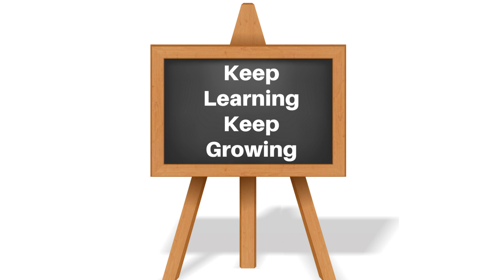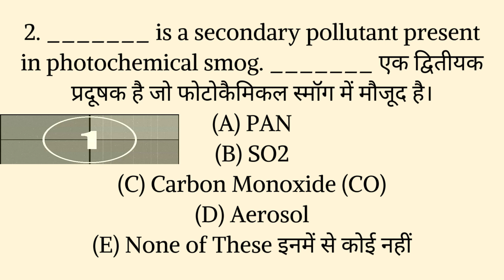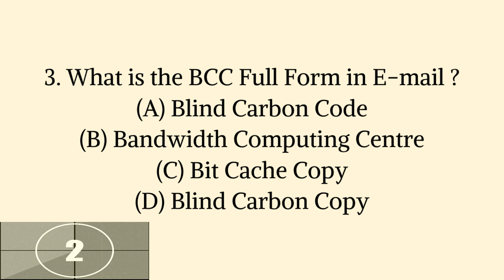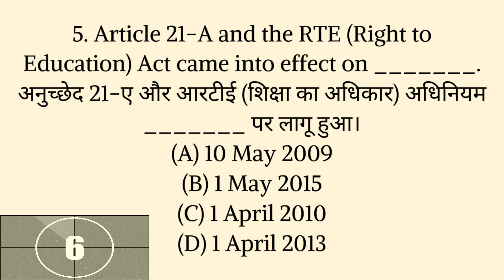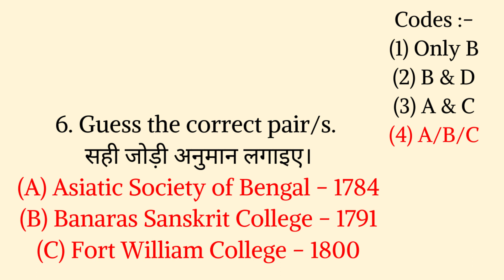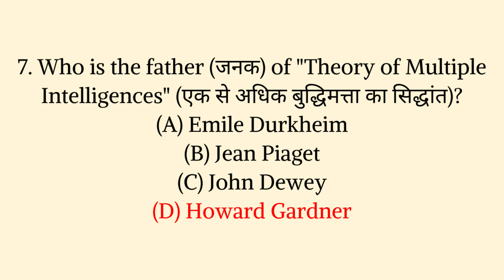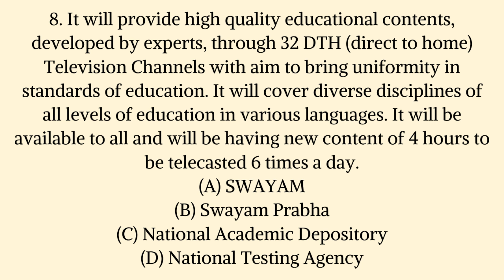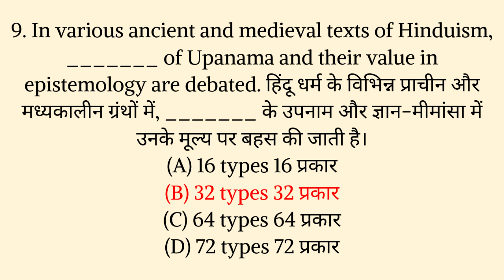(Mock TEST 10) NTA UGC NET Paper 1 June 2020 || Top 10 Most Expected MCQs in Hindi & English